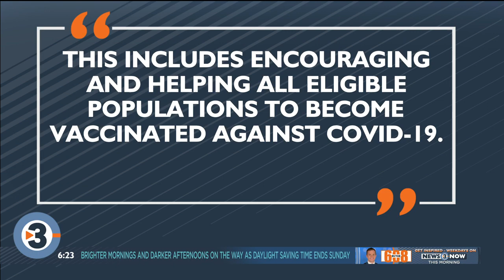Aaron Rodgers loses sponsorship deal with health provider over vaccine comments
Prevea Health ended its partnership with Packers quarterback Aaron Rodgers on Saturday, the healthcare provider announced.